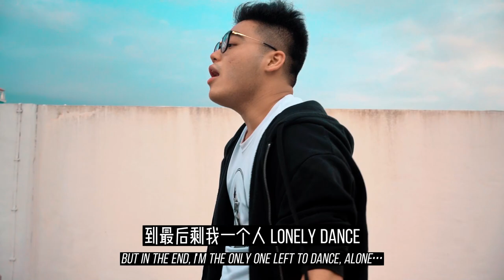《隆里电丝》《Lonely Dance》 Official MV Cover by LF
Participating works: Raffles' Got Talent 2023
A fusion of Disco and Chinese Hip-Hop
Dance alone, Dance like its home.

混音 audio mix: LF
拍摄&剪辑 filming & edits: Fishsoup
字幕&翻译 lyrics & translations: Ezy Chan

Original by: KEY.L刘聪/ICE杨长青/盛宇/Ricky《隆里电丝》 | 中国说唱巅峰对决